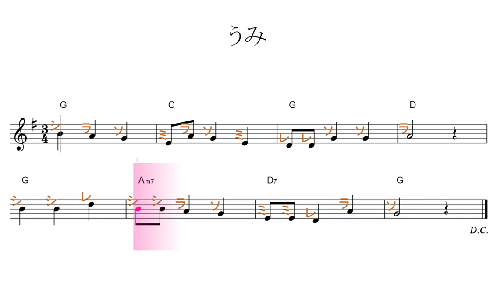うみ／ドレミで歌う楽譜【コード付き】